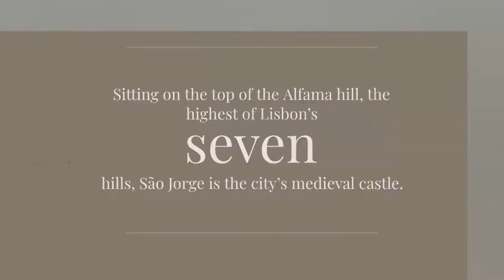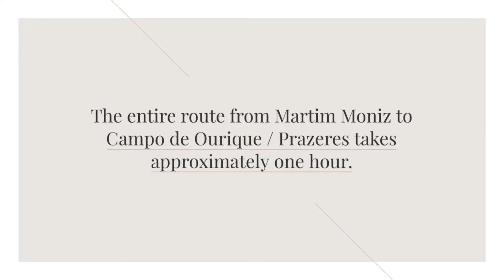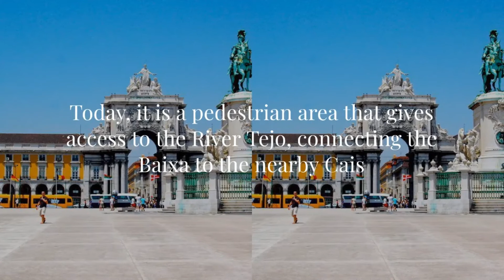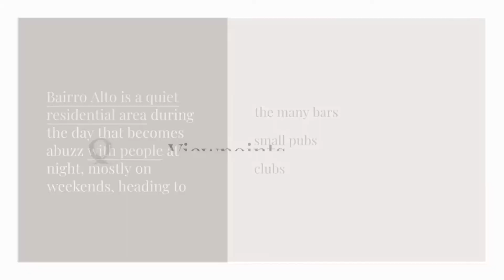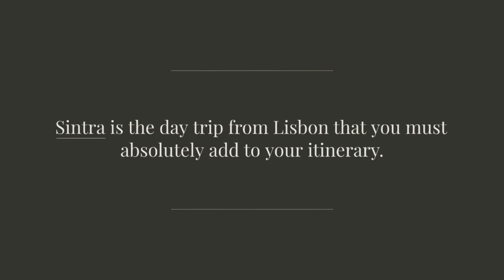Top 10 Lisbon Attractions